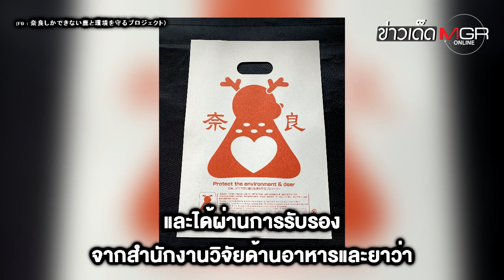นักธุรกิจผลิตถุงกระดาษย่อยในท้องได้! หวังแก้ปม "กวางนาระ" กินพลาสติกตาย!